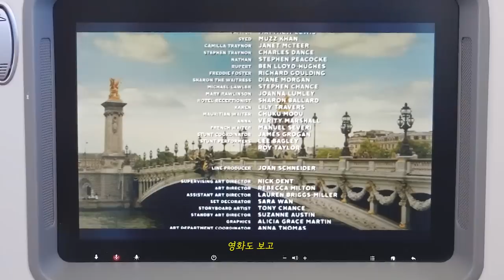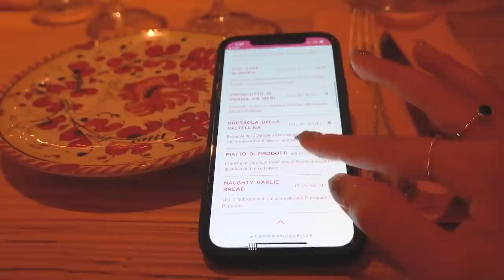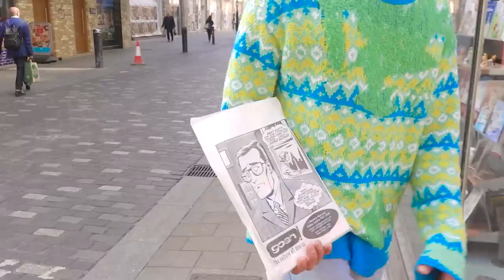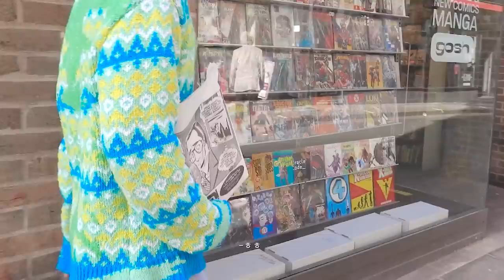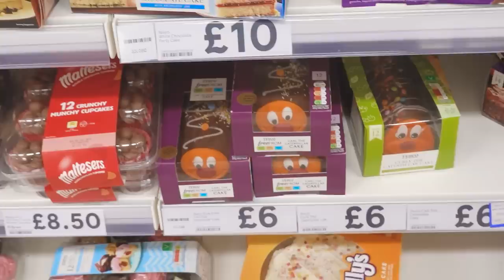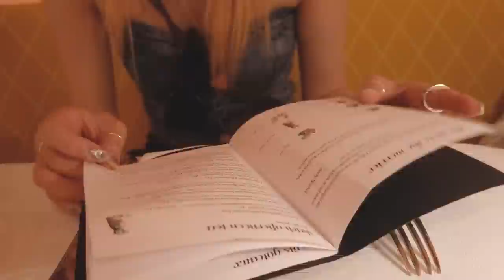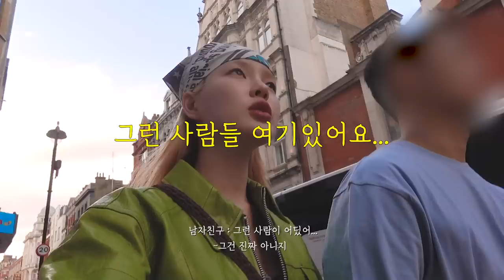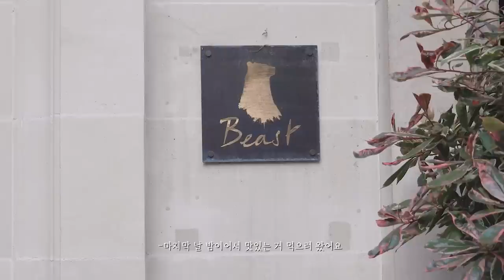(Sub) 런던 5일 Vlog🇬🇧 토트넘 직관! | 빈티지 천국 | 해리포터 나라같은..코츠월드🏰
ootd🌈

TOP&PANTS moncler
BAG avam
SHOES nike X peaceminusone

DAY1

T-SHIRT kijun / onitsuka tiger
PANTS ponytail
BAG jacquemus
SHOES miumiu
NECKLACE enor

DAY2

SHIRT glowny
TOP&SKIRT anderssonbell
BAG findkapoor
SHOES osoi
NECKLACE viollina
SUNGLASSES gentlemonster

TOP isabel marant
PANTS gimmetheyoung

DAY3

T-SHIRT glowny
DENIM marithe francois girbaud x heejoo
BAG illigo
SHOES the open product
HAT awesomeneeds
NECKLACE viollina

JACKET & TOP anderssonbell
PANTS sculptor
BAG anderssonbell
SCALF teket
NECKLACE versace
SUNGLASSES gentlemonster

DAY4

TOP & CARDIGAN jacquemus
PANTS instantfunk
BELT numbering
BAG balenciaga
CAP enor
EARING balenciaga